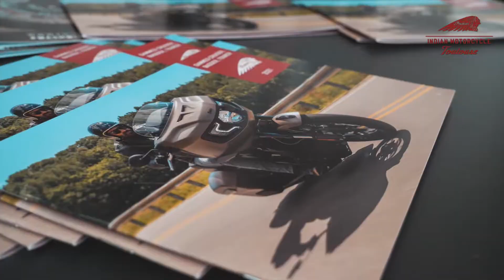INDIAN ROADSHOW 2021 - CBO TOULOUSE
Toi aussi fais nous confiance pour la gestion totale de ta communication. 🤝
Infos & Devis :
LB2C - La boite 2 com
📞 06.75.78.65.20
🇫🇷 Lot et Garonne - 47 AGEN